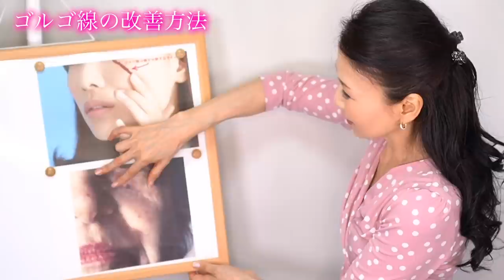【ゴルゴ線】頬を斜めに分断する陰をスッキリ改善！「たるみ改善！顔ダンス」【アラ還おきゃんママ（加藤ひとみ）】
ゴルゴラインは「チョキチョキ」で消す！
①ゴルゴ線の谷折りを山折りにするように指でチョキチョキする　３往復
チョキチョキを毎日しながら、頬の筋肉もしっかりと鍛えましょう。
ゴルゴ線の凹みが目立たなくなります♪

★★おきゃんママの愛用品★★（問い合わせが多いので貼っておきます）
●10年以上飲んでるコラーゲンサプリ

‹たるみ改善３大セオリー›
※たるみにくい顔になるための３つのセオリー

◇ステップ１ 【 顔ダンス 】で 顔の重心を上部に上げる！
◇ステップ２ 【 その引き上げを維持する 】 真皮の弾力アップ！
◇ステップ３ 【 たるみ毛穴の下垂を防ぐ 】 無添加化粧品でケミカル断ち！

●「ケミカル断ち」実践メールレッスン（全8回・無料）
※８回のメールで「ケミカル断ち」の全てが分かります。

◇ トレーニング時のシワの対処法・歯のケア 等のご質問にお答えしています。

●おきゃんママの著書一覧
・たるみが消える！顔ダンス
・【DVD付】顔ダンスで即たるみが上がる！若返る！

‹おきゃんママ（加藤ひとみ）プロフィール

1962年10月5日生まれ。
たるみ改善コンサルタント
日本セルフリフティング協会代表理事

メスを使わず、高額エステに頼らない最高のアンチエイジング法「たるみ改善！顔ダンス」の提唱者。

実際に検証して効果のあったトレーニング法だけをまとめた「たるみ改善！顔ダンス」は8年で8万件以上のダウンロード数に上る。

見た目を若返らせるだけでなく年齢を積み重ねることが楽しくなると評判を呼ぶ。幅広い年代にファンを抱え、たるみや老いに悩む人たちから「笑顔で鏡に向かえるようになった」、「年齢を重ねることが怖くなくなった」、「顔の印象が変わった」など喜びの声が続々と届く。

これまでに2万人以上のたるみを劇的に改善させる。
「たるみを解消して10歳若返る」というコンセプトに共感する女性も多く、一般社団法人日本セルフリフティング協会の理事に就任。

セルフリフティング・インストラクター養成講座に通う受講生はモデル、トレーナー、看護師、主婦、営業職の女性も多くすでに60名のインストラクターが誕生。日本の主要都市はもちろんアメリカ、シンガポール、香港、中国、韓国にも活動拠点が広がっている。

著書に『たるみが消える！ 顔ダンス』、『【DVD付】顔ダンスで即たるみが上がる！若返る！』（アマゾン美容部門１位・総合ランキング2位、いずれも世界文化社）がある。

実年齢よりも若くみられたい方必見！！
メスを使わず、高額エステに頼らない最高のアンチエイジング法「1日たった7分・たるみ改善！顔ダンス」の提唱者・おきゃんママが
役立つトレーニング法や美容に関する情報を紹介します。

～自己紹介～
こんにちは。おきゃんママこと加藤ひとみです。
私は30代後半に、目の下のたるみやほうれい線などの老け顔に気付き
一時は美容整形まで考えるほど深刻に悩みました。

しかし「自分の顔なのに人任せで良いのか？」と疑問を持ち
試行錯誤の末、顔を若く見せる「顔ダンス」を考案。

結果的に人から15才以上若く見られるようになりました。

若返り効果を確信したノウハウをまとめてブログでご紹介したところ
多くの方から「本当に若返りました！」と喜びの声が殺到するようになり、
その後、セミナーなどの活動を通じ、この素晴らしいメソッドを世界中の方へお伝えしています。

顔ダンスは表情筋を鍛えるメソッドですが、
ただの表情筋トレーニングではありません。

ハッとするようなオーラのある、
その人自信が持っている良さを最大限引き出せるような
美しい顔にしていくメソッドです。

表情筋トレーニングにありがちなシワの定着も
顔ダンスにはありません。

さらに、表情筋トレーニングにありがちな「筋肉質な顔」にも
顔ダンスの実践でなることはありません。

女性らしい優しさはそのままに、たるみようのないしっかりとした土台の美しい顔を作っていく、
それが「顔ダンス」の特徴です。

自信を持って老け顔に悩む女性に「顔ダンス」をお勧めします。
私自身が実践して実証しているのはもちろんのこと、
多くの方の嬉しいお声がそれを証明しています。

自分の顔に自信が持てるようになると
年齢重ねることが怖くなくなります。そして人生も楽しくなっていきます。

顔ダンスでいつまでも若々しく自信あふれる日々を送って頂けますよう、心から願っています。